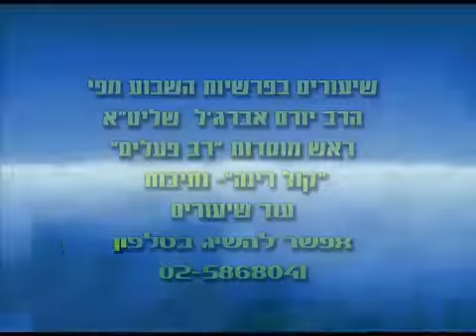חדש! פרשת חג הפסח התשעג הרב יורם אברגל מרתק ביותר חובה לצפות!!!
להורדה כ-300 הרצאות לשמיעה של הרב יורם אברג'ל זצ''ל חינם ללא הרשמה (בכל הורדה כ-20 הרצאות לשמיעה) לחצו על הקישור הבא

להורדה כ-610 הרצאות לשמיעה וכ-250 הרצאות לצפייה של הרב מיכאל לסרי במגוון נושאים חינם ללא הרשמה (בכל הורדה כ-60 קבצים לשמיעה או כ-6 לצפייה) לחצו על הקישור הבא

הרצאות מומלצות